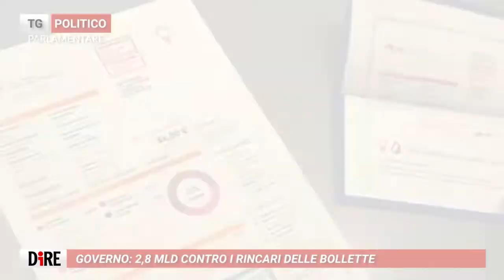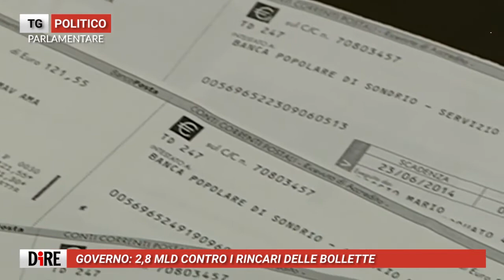Tg Politico Parlamentare, edizione del 9 dicembre 2021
In questa edizione del Tg Politico Parlamentare parliamo di: corsa al Quirinale, rincari bollette, Amazon e la multa dell'antitrust, vaccino ai bambini